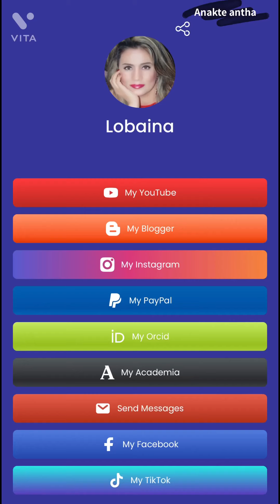التغذية العلاجية ٢٢: اين تتركز السموم في الاسماك د. لبينة الرحية